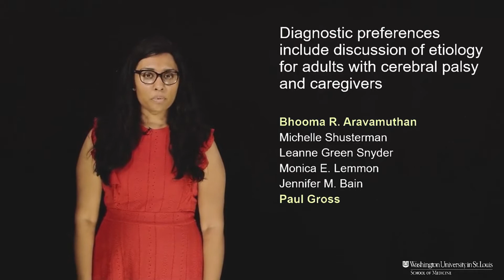Discussion of etiology for adults with CP and caregivers | Aravamuthan & Gross | DMCN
In this podcast, Bhooma Aravamuthan and Paul Gross discuss their paper 'Diagnostic preferences include discussion of etiology for adults with cerebral palsy and caregivers'.